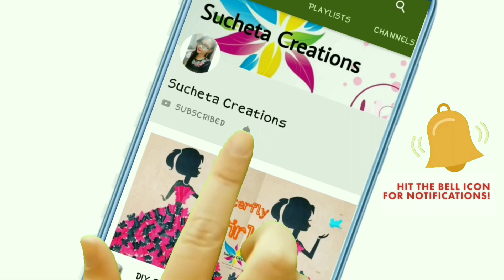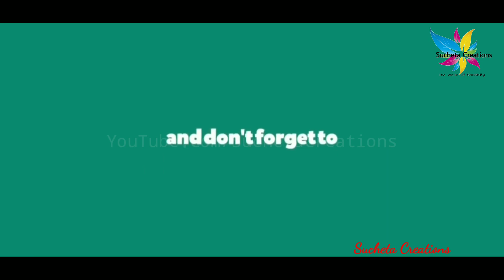How to make rakhi at home | DIY rakhi | Raksha Bandhan| Peacock rakhi making ideas |SuchetaCreations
Hello friends...
In this video I will show you how to make rakhi at home , peacock rakhi making ideas step by step instructions to help...

it's very easy and simple rakhi making ideas for kids.

Raksha Bandhan :-
Raksha Bandhan, or simply Rakhi is a Hindu religious and secular festival, celebrated in many parts of the Indian subcontinent, notably India and Nepal.Raksha Bandhan means "bond of protection". It is observed on the full moon day of the Hindu lunisolar calendar month of Shravana, which typically falls in the Gregorian calendar month of August

Find many more rakhi making ideas videos on SuchetaCreations

Hi guys welcome to suchetacreations.In my channel you will find different videos related to quilling,card making , wall hanging, best out of waste,scrapbooking,sketching and many more.Also you can learn different types of hand made works.If you also love creativity like me then subscribe and press bell icon to enjoy...

For more amazing and easy rakhi making tutorial, please check :-

Craft lovers can also follow SuchetaCreations on -